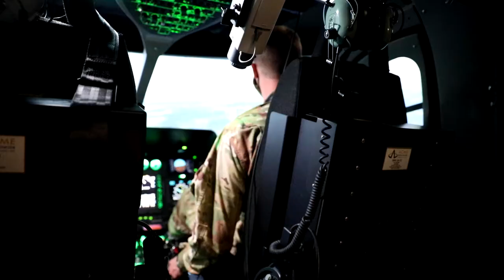Maryland National Guard host Mentoring Male Teens in Hood at various MDNG installations on Aug. 7.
MDNG Host Youth Mentoring Program
MD, UNITED STATES
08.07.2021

The Maryland National Guard host Mentoring Male Teens in the Hood at various MDNG installations on Aug. 7, 2021. During the event, the MDNG gave the youth program a tour of multiple facilities and various aircraft. (U.S. Army National Guard video by Staff Sgt. Chazz Kibler)

Film Credits: Video by Staff Sgt. Chazz Kibler
29th Mobile Public Affairs Detachment

Maryland National Guard
National Guard
Chazz Kibler
Mentoring Male Teens in the Hood